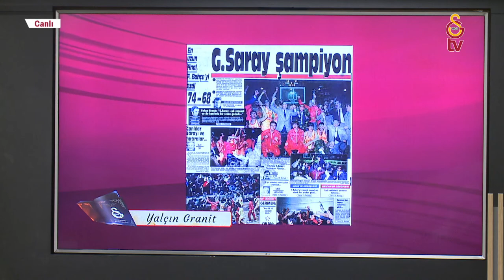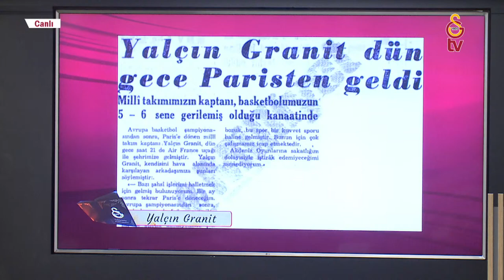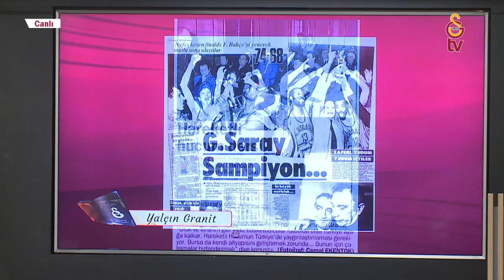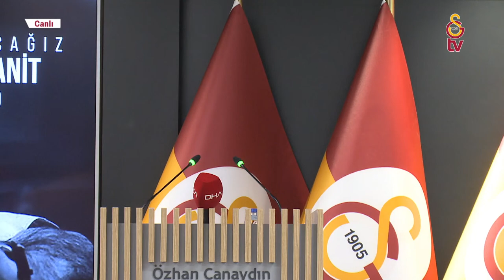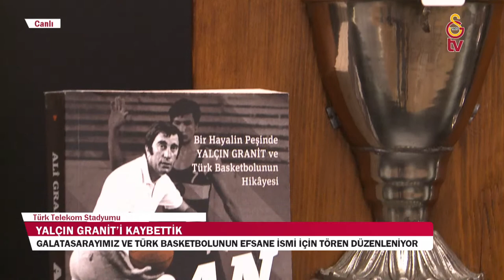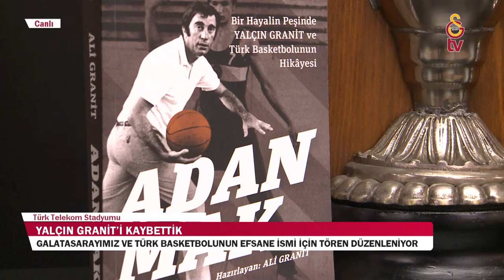📺 Türk basketbolunun ve Galatasaray'ın efsanesi Yalçın Granit'i Anma Töreni